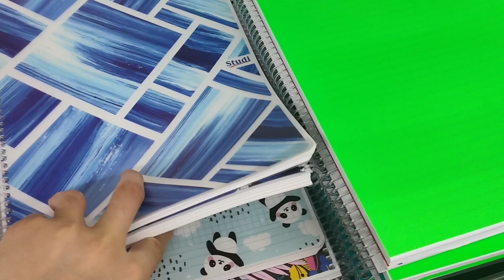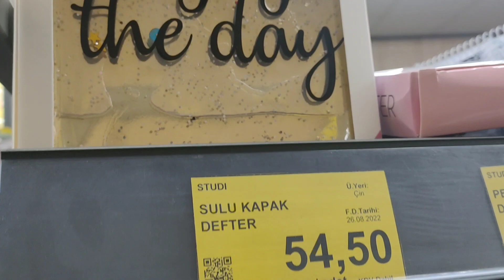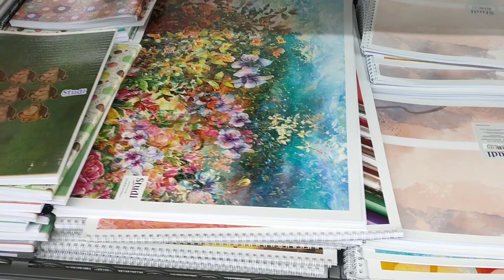Bim Kırtasiye Turu 2022 /Minik Kırtasiye Alışverişim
Hepinize merhaba arkadaşlar.Bugum sizlerle bim Kırtasiye Turu videosunu çekmek istedim çünkü bende çok merak ediyordum sizde merak edersiniz diye düşündüm.Umarim hoşunuza gider bir sonraki videoda görüşmek üzere.

Instagram hesabımdan beni takip edebilirsin : reyyanpelit
Takip edenlere ayri gocaman galp galp galp galp.Sizleri seviyoreeeee.

S E L A M M
Instagram hesabım : reyyanpelit

Hakkımda:
Reyyan Pelit
9. Sınıf öğrencisiyim
Edit programım : Capcut